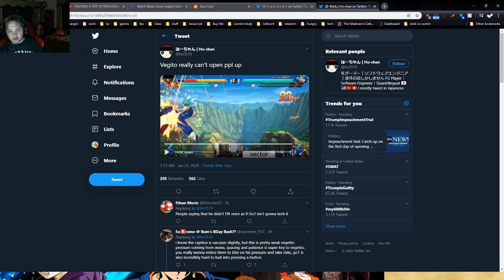Wawa Vegito Analysis (Part 1/3): The twitter blockstring